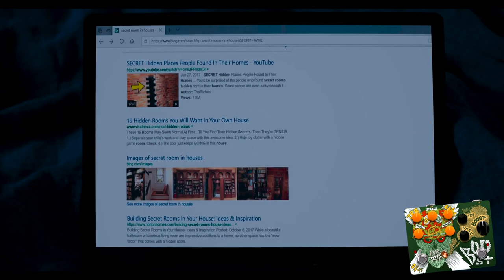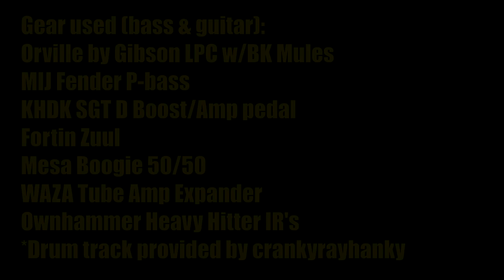Crankyrayhanky's Metal Drum Jam 150bpm - KHDK SGT D Amp Booster Pedal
Second drum jam of the year, got a chance to use my new SGT D amp/booster pedal. I'm a HUGE S.O.D. fan so I had to get this pedal. I plugged straight into a Mesa Boogie 50/50 poweramp into my WAZA Tube Amp Expander and used Ownhammer heavy hitter IRs. It came out ok. Not sure I would ever use this pedal over any of my amps but it is pretty cool to have. Enjoy!